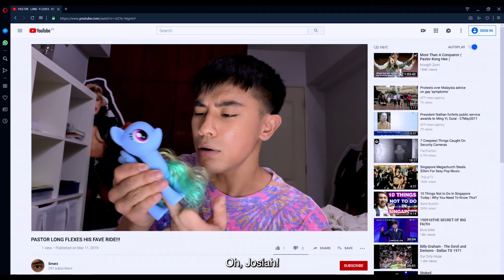LookAtMe - Official Trailer | Dekkoo.com | Stream great gay movies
About 'LookAtMe': A young man from Singapore posts a video lampooning the anti-gay pastor of a megachurch in defense of his gay twin brother, but soon finds himself tried in court and pitted against a culture that threatens to destroy his family. Lead actor Yao plays dual roles in this critically acclaimed, morally essential fable about social media celebrity, cancel culture and the erosion of human rights.